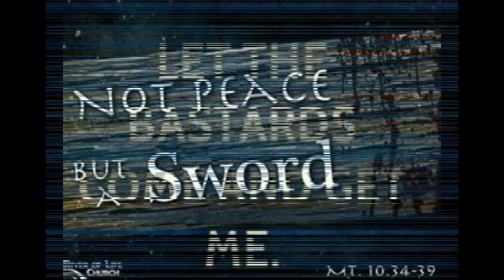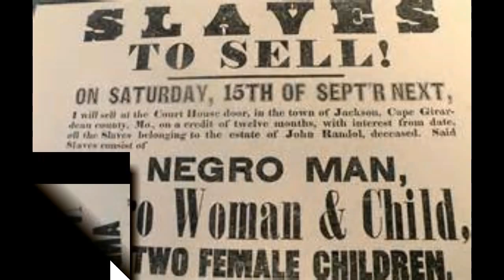THE PLANET FILLED WITH MUNCHAUSEN PEOPLE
@Humanity...You mother fuckers are sick on the real...You should go and collect that disability with the SCHIZOPHRENIA humans because you're one as well, following INVISIBLE SUPERHEROES that have speech with a LARYNX. lmfao LOL